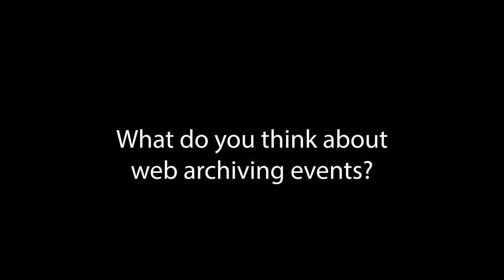How can web archives contribute to research?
Saho Yasumatsu Klein, from the National Diet Library in Japan, talks about the importance of Web archives to scientific research.